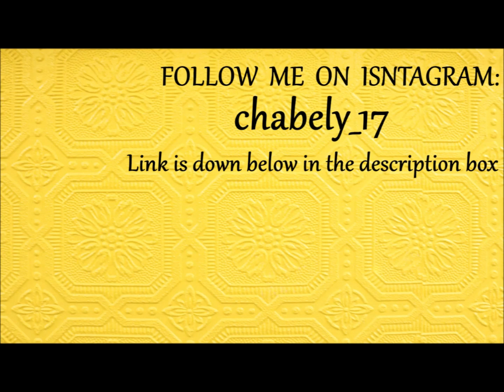Shakira Makeup Transformation | Maquillaje Inspirado En Shakira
shakira makeup transformation maquillaje inspirado en shakira is today's video, here I try to  imitate shakira eye makeup because this is a shakira inspired makeup tutorial, I think her eye makeup from the song "Whenever Wherever" looked so pretty that I decided to do this shakira makeup tutorial for today's video. Y para mis amigos de habla hispana este video tambien esta en español, me gusto el maquillaje de shakira en su cancion "Suerte"  y quise hacer un video inpirado en su maquillaje espero les guste.